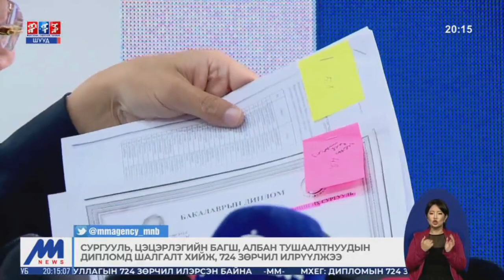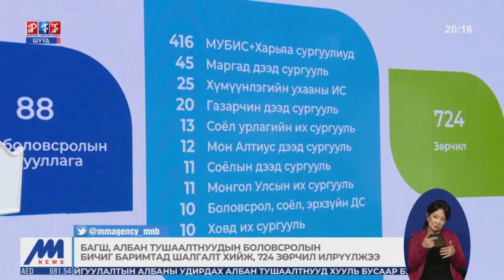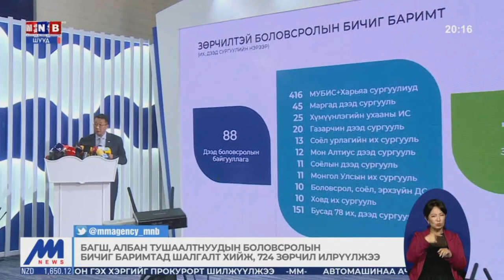Л.Энх-Амгалан: Дипломын зөрчилтэй 774 багшийн хэргийг цагдаагийн байгууллагад шилжүүлж байна